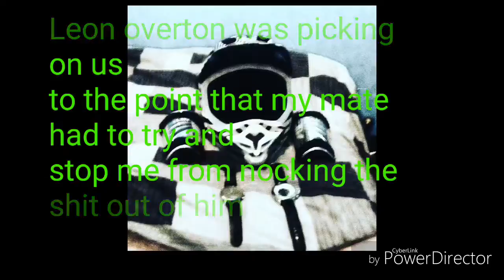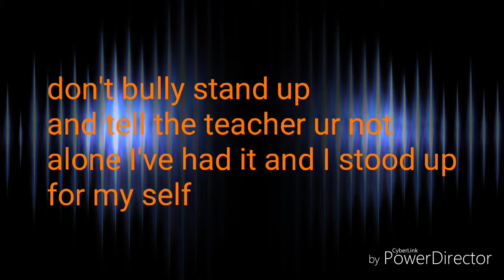Getting picked on???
We where doing r work and I had finished my work in 15mineutes and it took the bully 45mineutes and he kept on saying he's smarter when he's in set 3 for English with me set 2 pe set four for the rest wildst I'm set 3 for English set one for pe and set four for maths and the rest set 3